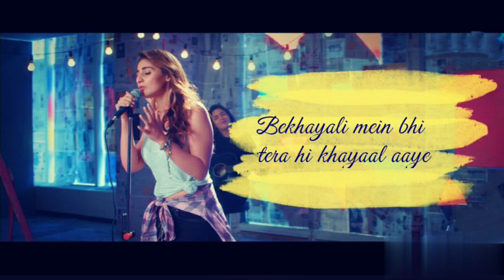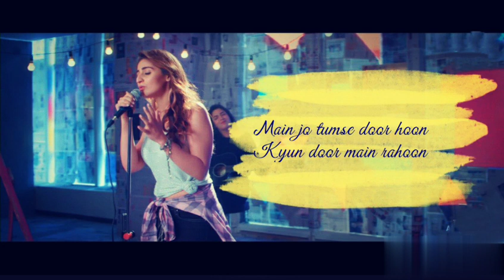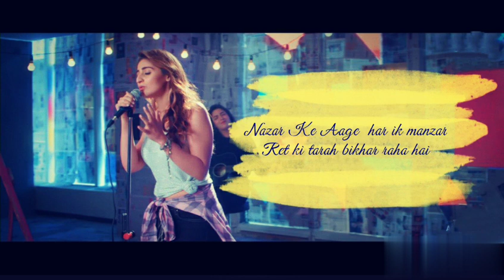Bekhayali Lyrics (Female Version) – Dhvani Bhanushali | Kabir Singh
Bekhayali Lyrics by Dhvani Bhanushali: This is a soft female version of “Bekhayali” song from Shahid Kapoor and Kiara Advani’s film Kabir Singh. The song is sung by Dhvani Bhanushali in T-Series Acoustics, while song recreated by the song’s original composer (Sachet-Parampara) and lyricist (Irshad Kamil).